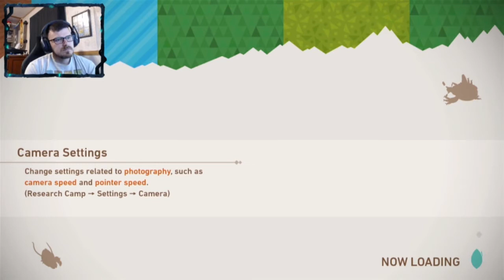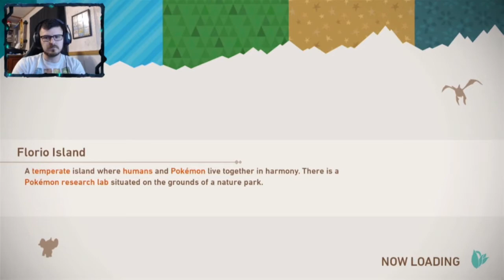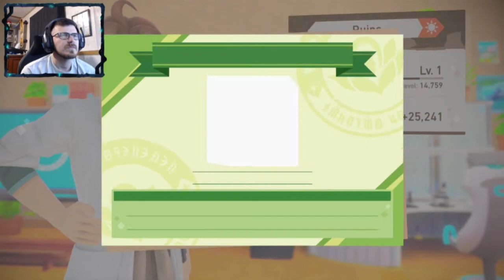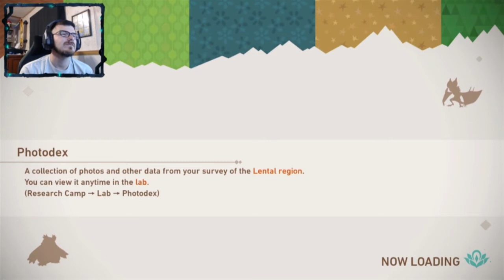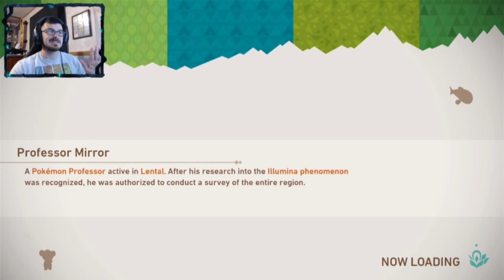SHINING STEELIX | New Pokémon Snap # 9